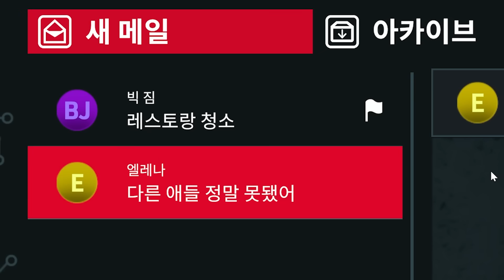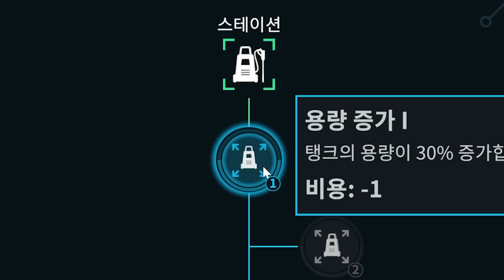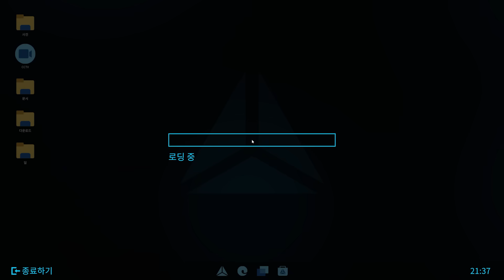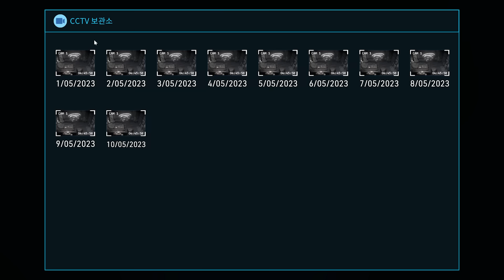범죄현장 청소하는 게임..역대급으로 큰 대저택 혼자 청소ㄷㄷ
쓱싹핑